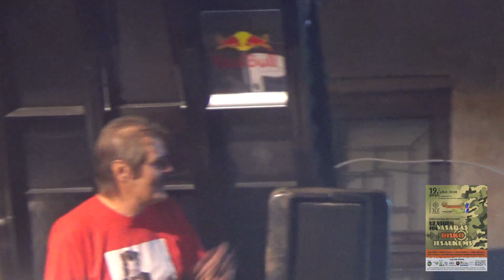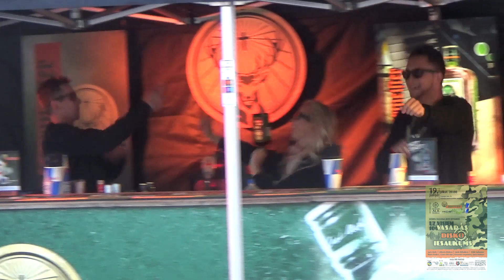Uz visiem 100! Vasaras disko iesaukums!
(video: Leonīds Taņicins)